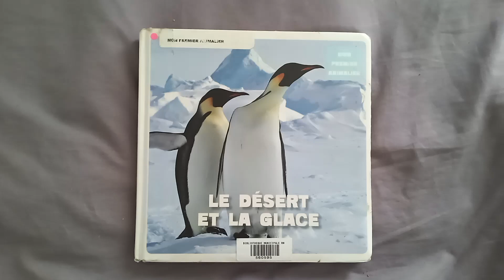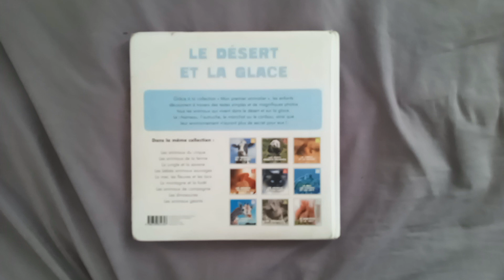Mon premier animalier: Le désert et la glace (Alternative/2010)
Changements:
Image du début - Fennec ➡️ Désert
Couleur du sommaire - Jaune ➡️ Bleu clair
Suppression des parties (Le désert, la glace)
Couleurs élues - Jaune/Bleu ➡️ Bleu clair/Jaune
Dromadaire ➡️ Chameau
Texte du chameau - "grosse" ➡️ "deux"
Fennec (Image changée)
Texte de l'autruche - Suppression de 3 virgules
Texte du scorpion - "situé" ➡️ "placé"
Serpent à sonnettes (Image changée)
Texte du serpent à sonnettes - 2e phrase changée
Texte de l'addax/caribou - "troupeau" ➡️ "troupeaux"
Phoque (Image changée)
Morse (Image changée)
Éléphant de mer (Image changée)
Texte de l'éléphant de mer - "enveloppe" ➡️ "entoure"
Lion de mer (Image changée)
Caribou (Image changée)
Carcajou ➡️ Cougar